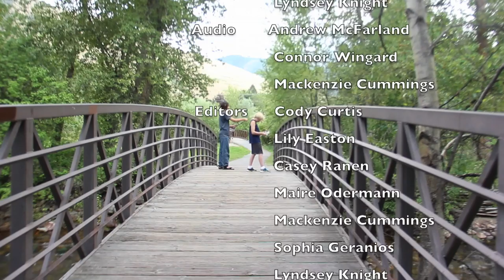A Fish Worth Catching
MCAT's Movie Making Camp put's on this political Drama. Starring Kelson Bauman and Steven Smith. This movie is written by Scott Ranf and with the efforts of the summer camp kids and all the staff at MCAT for making this movie possible. This is a labor of 5 days for the purpose of Education for kids aged 9-14.